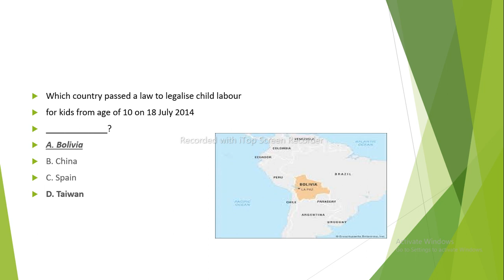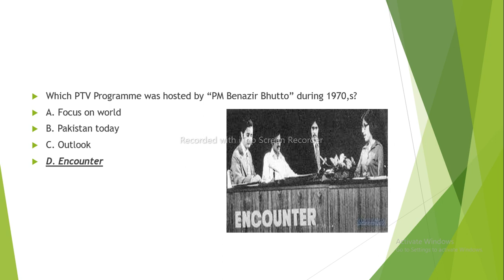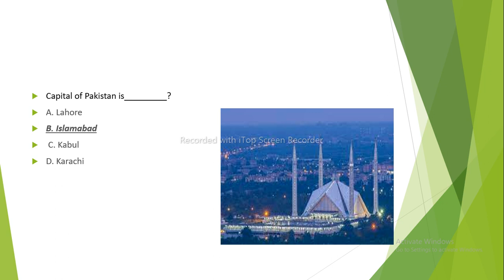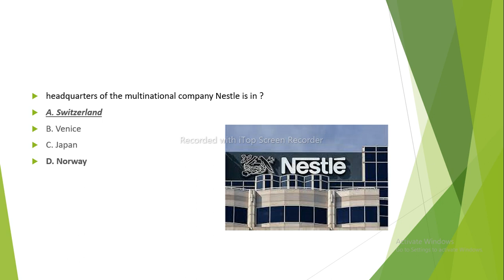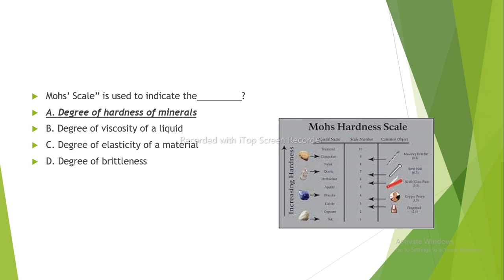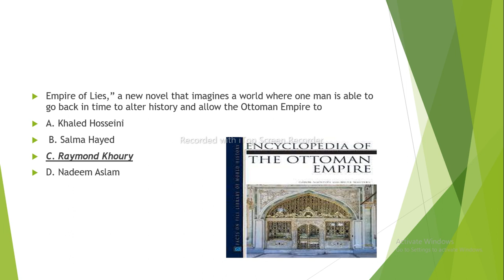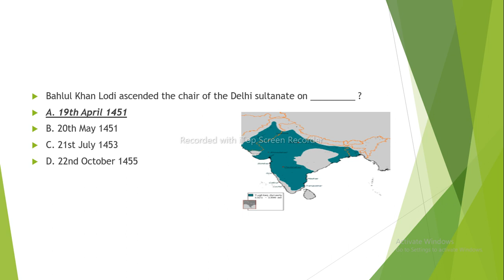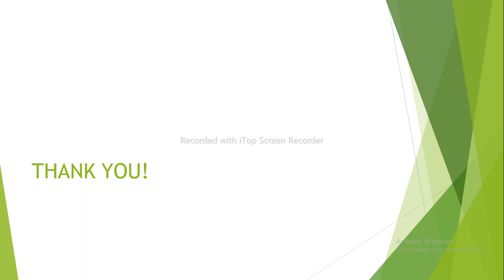General knowledge Part 17